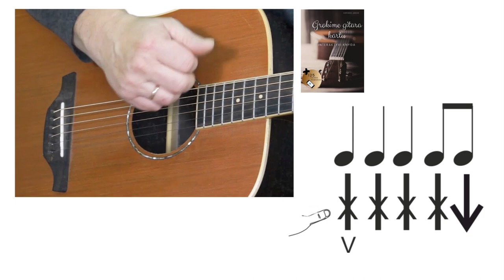Gitaros pamoka. Tango ritmas.Grokime gitara kartu!